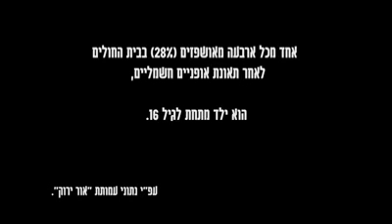תיעוד מיוחד : הסכנה שברכיבה על אופנים חשמלים, מה קורה שההורים מגלים